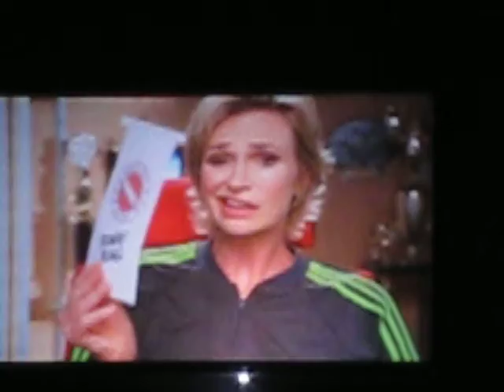Dont Stop Believing - Glee Live.AVI